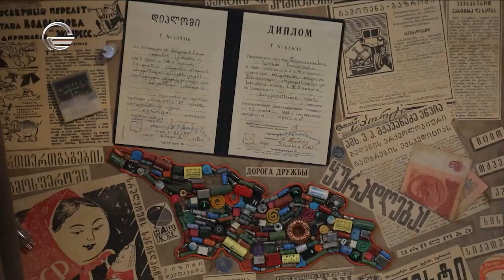გამოუყენებელი ტექნიკის ნაწილებით შექმნილი უნიკალური ნამუშევრები - გაიცანით ნუცა ნიკოლაიშვილი